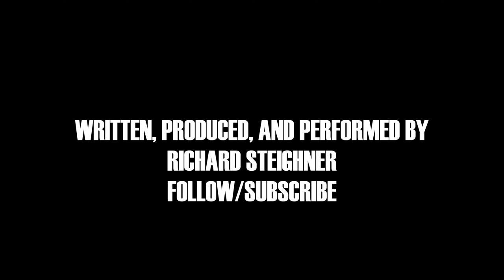Richard Steighner - Cookie Dough [Week 18 A Cappella Music Video]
COOKIE DOUGH by Richard Steighner 2020. A Cappella Trap.
Lyrics:
You’re a grown up.
Pay your bills,
Call your mom,
And take the bus.

Have your pills,
Make your meals,
Then you clean up.

Wake up early:
5:30.
Paint your makeup.
Don’t stay out too late.
BUT
I’m an adult so I do what I want.

Cookie dough raw from the tube
Cookie cookie dough raw from the tube
Eating Cookie dough raw from the tube

I’mma eat it up with a spoon
I’mma, I’mma eat it up with a spoon
Yeah, I’mma eat it up with a spoon

All I wanted
Were the things
That I couldn’t have.

Now I can
And you can’t take em back.

Sample that snack at the store
I’mma I’mma double back for more
Sample Sample that snack at the store
Open, take a bite in the aisle
I might I might stick around for a while

Gimme some sugar on my corn flakes
Gimme Gimme some sugar on my corn flakes
Gimme some sugar on my corn flake
Better not let me try it
If I get a taste, I’mma buy it
Better Better not let me try it
Said If I get a taste, I’mma buy it
Cuz